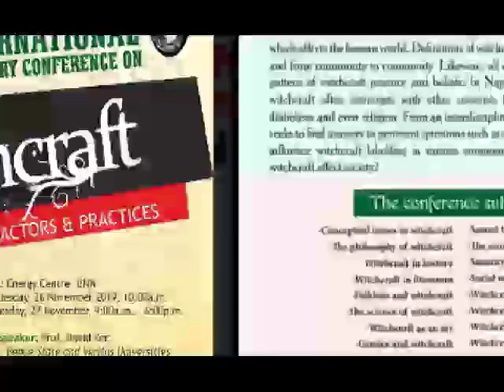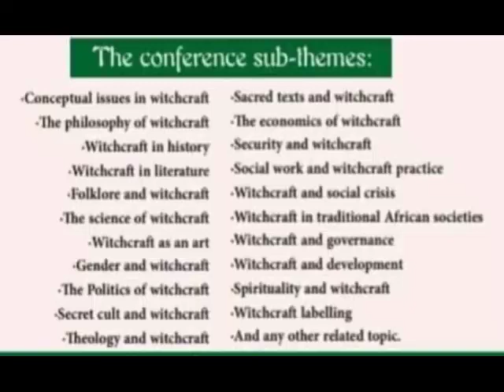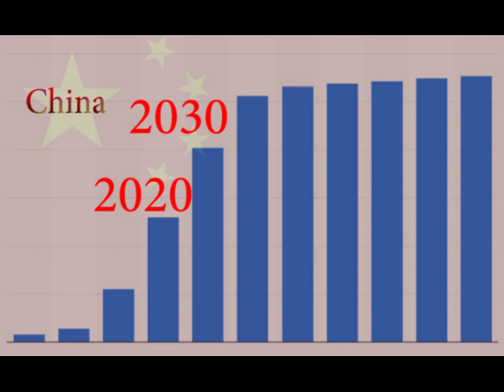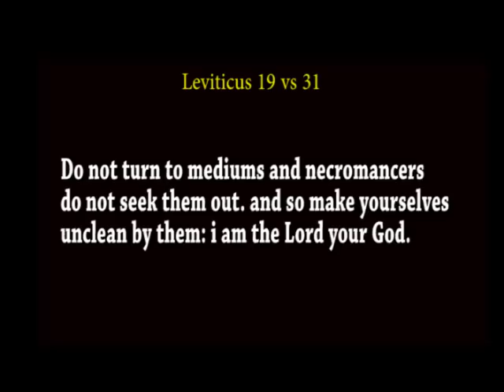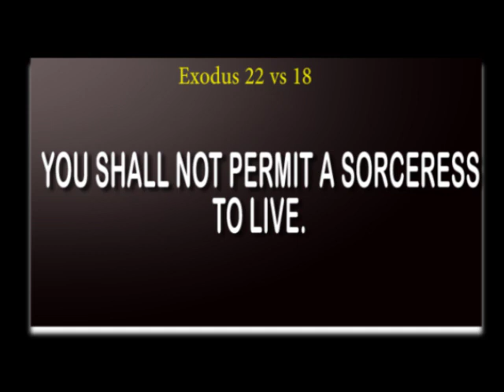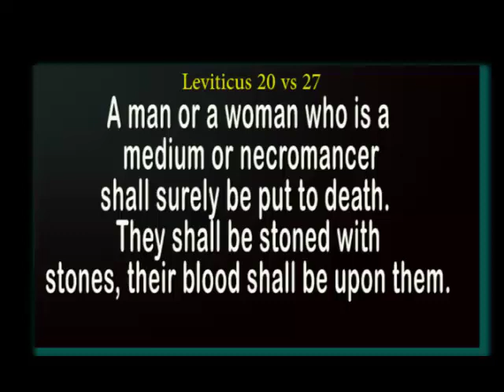Witchcraft Conference IN UNN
At the UNIVERSITY OF  NIGERIA  NSUKKA a meeting was arranged to set up a controversial approach to Witchcraft in the School. In this video Dr. Deborah Macfoy Akachukwu stated God's view over consenting to Witchcraft and the Consequences involved.